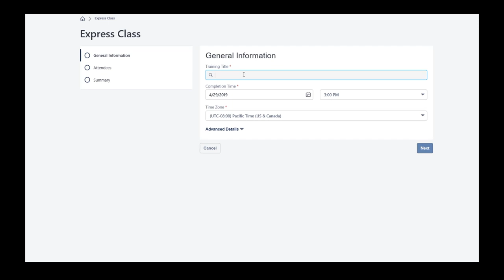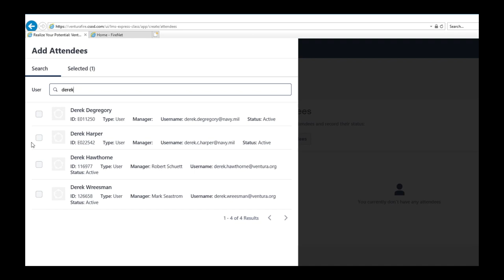CSOD: VCFD Training Video Highlights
Ventura County Firefighters spend a total of 209,000 hours training each year in a variety of areas, that's 464 hours annually per firefighter. VCFD trains harder than anyone because lives depend on it.